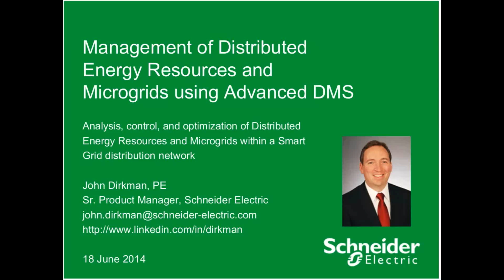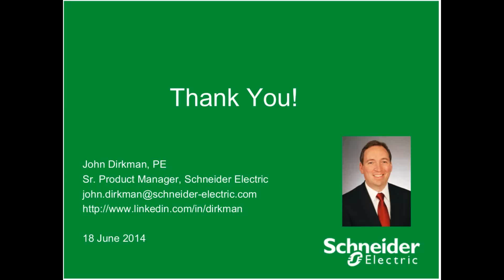Schneider Electric | Management of Distributed Energy Resources and Microgrids... | BRW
PLEASE NOTE: This is a preview of the webinar. To view the full webinar please go to

Business Review Webinars are proud to present the Schneider Electric Webinar: Management of Distributed Energy Resources and Microgrids using Advanced DMS